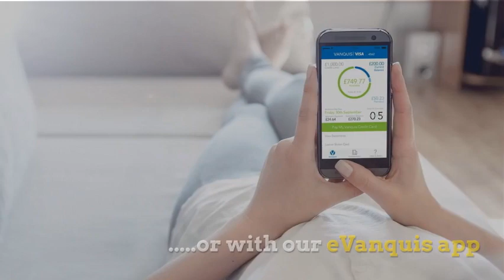Vanquis Credit Card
Acquire the power of Vanquis Visa Classic.

Start building your credit today with the Vanquis Classic credit card*

Simple online account management.

Manage your account online with eVanquis or on the go with the eVanquis app.

We've already accepted 3.5 million people (correct as of September 2017).

That's the equivalent of...

The population of Uruguay, or.

Filling Wembley Stadium 38 times

More than the lifetime attendance at Glastonbury

We could accept you too!

Who is Vanquis Bank?

We help people who have been turned down for credit elsewhere. We provide a sensible way to stay in control of your money and we offer a responsible and reliable financial service. We are a UK based company that is part of the Provident Financial Group which was founded more than 130 years ago.

REPRESENTATIVE 39.9% APR (VARIABLE)

* To build your credit rating and to be considered for credit limit increases, use your card sensibly, stay within your credit limit and pay your monthly minimum payment on time. Not doing so could harm your credit rating and make obtaining credit more difficult.